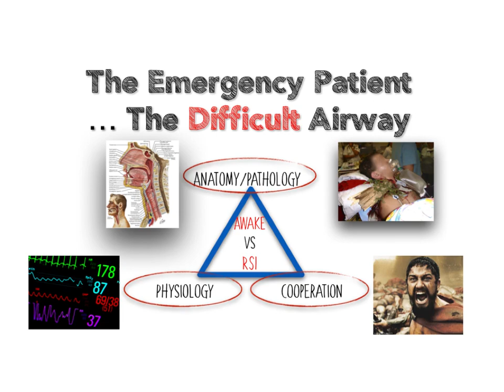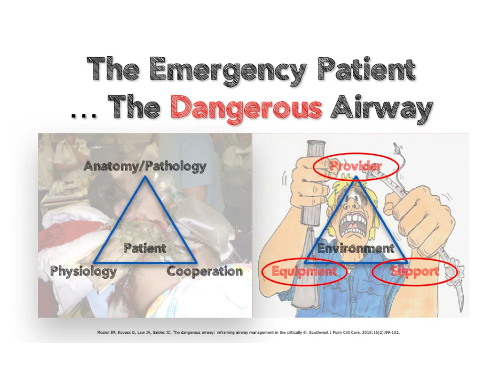The Dangerous airway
The Danger in airway management isn't always centred around patient issues. The bigger picture that likely contributes to way more harm than we currently think relates to environmental issues such as provider skill, availability of support and access to and/or skill with using equipment.